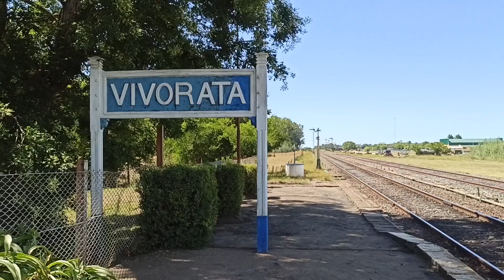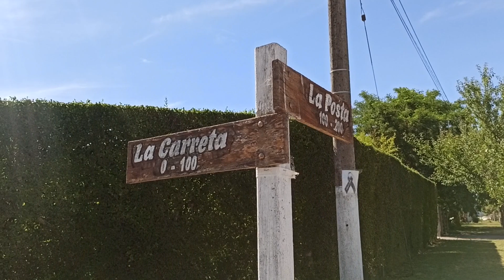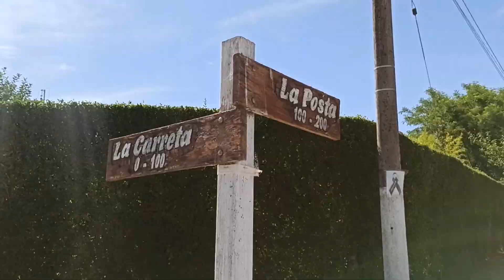Impactante iglesia abandonada camino a Mar del Plata | Vivoratá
Hoy vamos a ir a conocer una antigua e impactante iglesia abandonada que se encuentra camino a Mar del Plata, a un costado de la ruta 2, muy cerca de la localidad de Vivoratá. Esta ingles se llama Eustaquio Aristizábal y tiene una historia muy interesante. Hoy en día la iglesia se encuentra en muy mal estado por lo que hay que ir con precaución pero la visita es muy interesante. Este lugar también es conocido por la gente de la zona como la Iglesia de la Estancia Micaela. ¿Quieren saber quién fue Micaela? entonces acompáñenme en este video y descubrámoslo juntos.